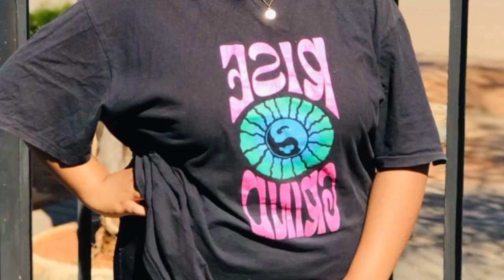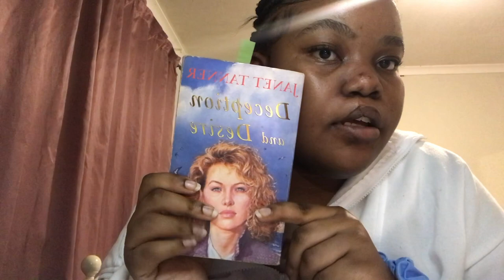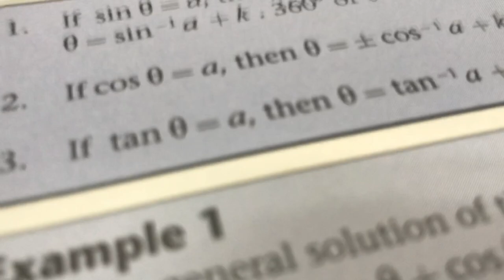C’ diaries🎀[vlog/back to school prep/making burgers/going out/first day back to school]SA YouTuber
Hope y’all enjoy this vlog💋

FAQ:
Name- cebolenkosi khanyile
Nationality- South African
Birthday- 11 dec
Phone i use: iPhone 7+
Editing software: CapCut n canva